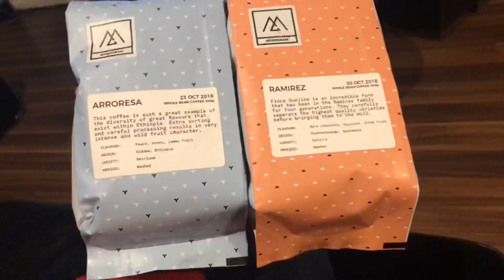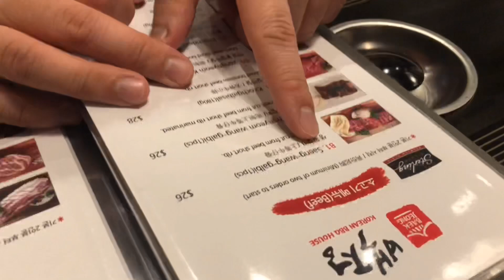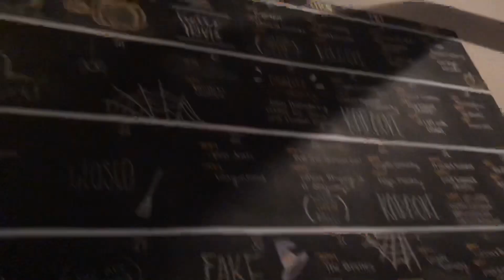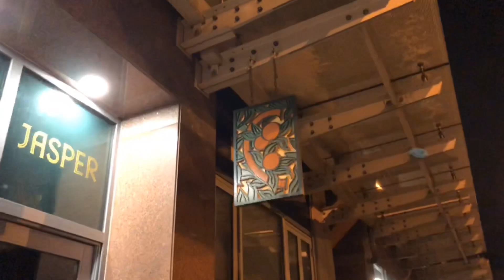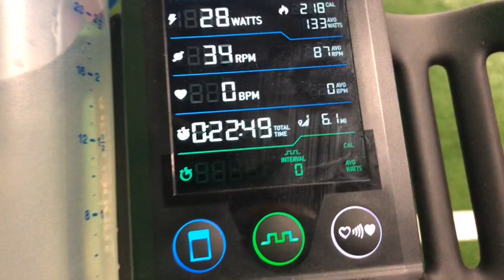Hardstyle?! feat Psykopunkz (S4E25) - Senpai’s Weekly